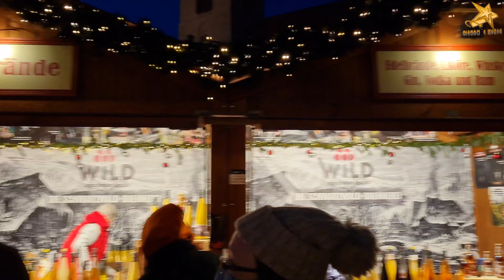Ice skating at Christmas market Berlin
hishams world
HiSHAM's WoRLd

 *** قناة منوعة  ***
* فيديوهات عن أهم المدن في العالم *
* فيديوهات ريلاكس *
* فلوقات *

Alexanderplatz Weihnachtsmarkt
Ice skating Christmas market
Berlin
Aljona Savchenko and Bruno Massot (GER) - Gold Medal | Pairs Free Skating | PyeongChang 2018
"Nothing Else Matters" - Oona BROWN & Gage BROWN skate to @metallica &  @MarlisaMusic
No Time To Die - Johanna Allik ice skating to @BillieEilish at Bryant Park in New York City - HDR
Вероника Жилина - "Hallelujah". Ледниковый период. Дети. Второй сезон.
Yuzuru Hanyu (JPN) - Gold Medal | Men's Figure Skating | Free Programme | PyeongChang
Speed Ice Skating World Record
Alexandra TRUSOVA - Unstoppable, Ex Gala, GP Skate Canada
Alexandra Trusova produces best ever score | Silver Medal | 2022 Winter Olympics
The Best 6 Beginner Ice Skating Tips
Ice Skating: Forward and Backward Crossovers. Beginner Tutorial
Kamila Valieva Lands Historic Quadruple Jump At Only 15 Years Old | 2022 Winter Olympics
Алиса Овсянкина и Федор Орехов - «Experience». Ледниковый период. Дети.
Have you seen everything in ice skating?
New Ice Skating TikTok Compilation
incredible ice skating skill
ألعاب الملاهي في برلين
سياحة في ,ألمانيا
شارع العرب في برلين
Sonnenallee Straße
Sonnenallee Berlin
شارع العرب في برلين Sonnenallee in Berlin
شارع العرب في برلين ألمانيا Sonnenallee Berlin arab street
برلين في عشر دقائق. أهم الأنشطة والنصائح لزيارة المدينة
Sonnenallee Strasse in Berlin Germany
شارع العرب في برلين المانيا
برلين عاصمة العرب في أوروبا - سماسرة الخبز
Arab Street in Berlin .. Haben Sie es schon einmal besucht?
Arabische Geschäfte und Restaurants, als
wären Sie in einem Viertel von Damaskus, Kairo oder Beirut.
Aber Sie befinden sich tatsächlich in der Sonnen Allee oder mitten in Berlin
شارع العرب برلين ألمانيا.. 🇩🇪 Sonnenallee Strasse in Berlin Germany
حي العرب في برلين المانيا &كيف يعيش العرب في المانيا🇩🇪
Eine Tour durch die Arab Street, Berlin, Deutschland
شوارع برلين المانيا
اهم الاشياء والاماكن الي بتخليك تزور
جولة سير في شارع العرب في مدينة دورتموند الألمانية
شارع العرب فى برلين و تكلفه الحياة فى المانيا
اجواء رمضان في أوروبا - ماحلاكي يا برلين
تعرف على أكبر تجمع تجاري للسوريين في العاصمة الألمانية برلين-سوق المدينة
شارع العرب في برلين|ألمانيا
"شارع العرب" في برلين... تاريخ مثير للجدل
شوفو زرنا شارع العرب في برلين المانيا شي عجيب
فندق كراند في برلين / فندق كراند في شارع العرب برلين
سألنا المغتربين هل أنت سعيد في ألمانيا ؟
شارع العرب في المانيا
تجارب العرب لايجاد شقة في برلين - الحلم المستحيل
أول مطعم يمني في ألمانيا في برلين | قصة نجاح | مندي- فحسا-لحم الصغار
شارع العرب برلين المانيا Arabic Street Berlin Germany
جولة في شارع العرب ببرلين اجواء رمضانية 2021, Walking in Sonnenallee Street
[4K] Walking Tour Sonnenallee, Neukölln, Berlin (Arab street)
جولة تصويرية في شارع العرب في العاصمة الألمانية برلين حيث يتواجد في هذا الشارع الكثير من المحلات العربية بمختلف أنواعها (مطاعم, مقاهي, صالونات حلاقة, سوبر ماركات لبضائع عربية, محلات للإتصالات, مجوهرات, محلات عرائس, محلات أنتيكة )
جولة في شارع العرب ببرلين المانيا
جولة في شارع العرب في المانيا برلين
برلين بعيدا عن المعالم السياحية التقليدية

Hisham world
Hisham´s World

PLEASE DO NOT FLAG, TAKE DOWN OR STRIKE MY CHANNEL